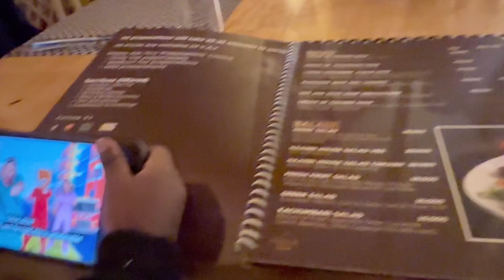MY INDIAN HUSBAND AND I HAD A MAJOR FIGHT